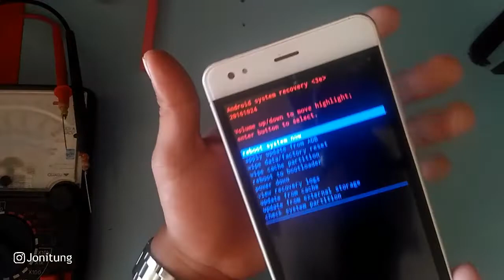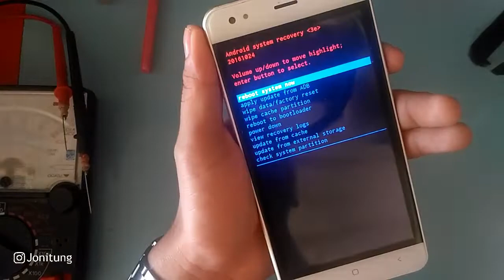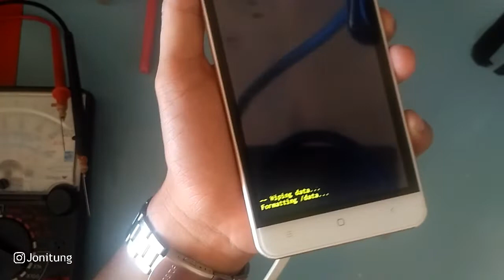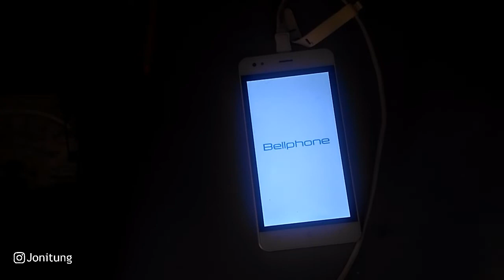Hard Reset Bellphone BP138 LUX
Semoga bermanfaat dan salam kenal gaes
Jon itung